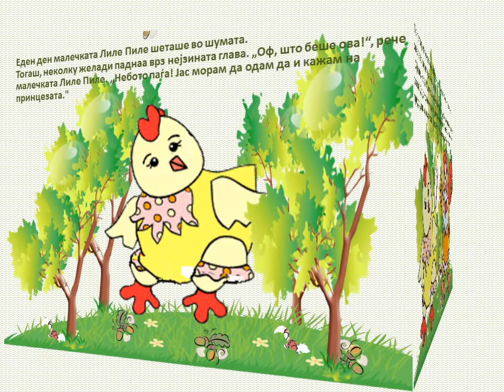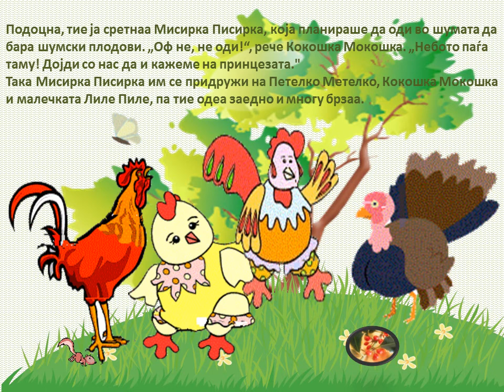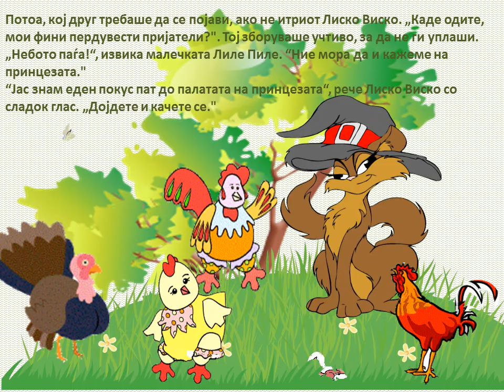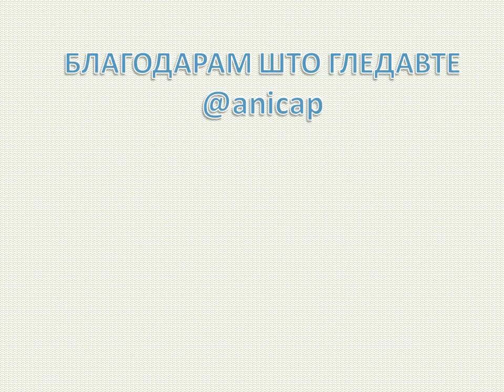МАЛЕЧКАТА ЛИЛЕ ПИЛЕ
МАЛЕЧКАТА ЛИЛЕ ПИЛЕ, дигитална приказна за деца. Гледајте и читајте!